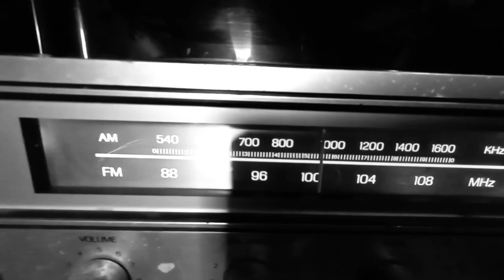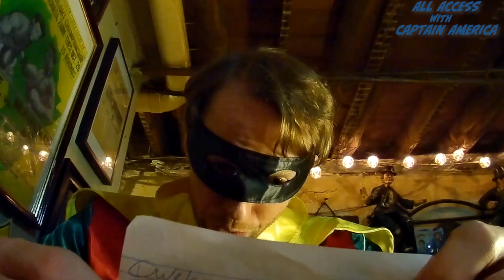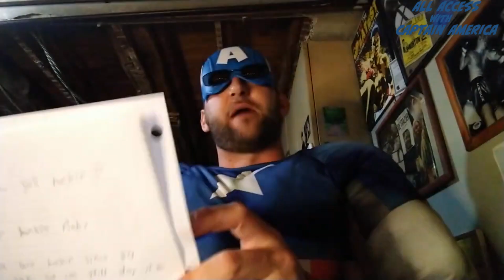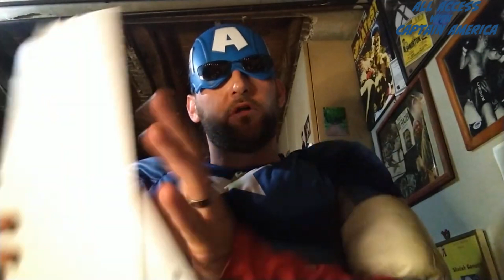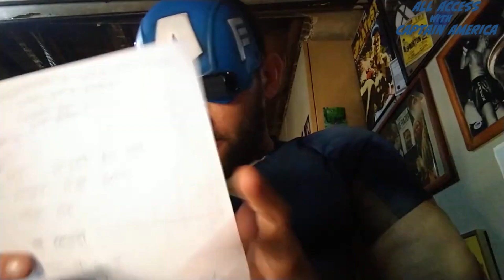Episode #009 *Memorial Day Special | All Access with Captain America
Join Captain America and his sidekick 'Robin' in episode #009 of 'All Access with Captain America'. Serving you the realist news in this superhero podcast.